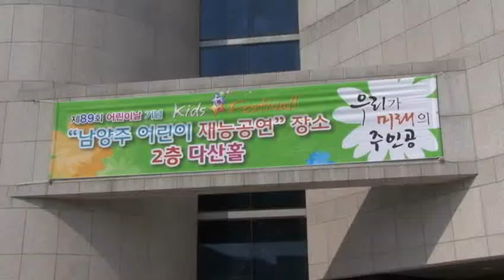남양주시 인터넷방송 쾌TV - 제89회 어린이날 기념식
제 89회 어린이날을 맞아 시청 다산홀에서 기념행사가 열렸습니다. 남양주시 장애인으로 구성된 흥시렁 풍물패의 영남풍물놀이, 해동검도 '맥'의 무술 시범, 마석지역 어린이들의 재즈 및 방송 댄스가 식전공연으로 펼쳐졌습니다.

* 남양주시의 새로운 소식들은 에서 더욱 자세하게 보실 수 있습니다.